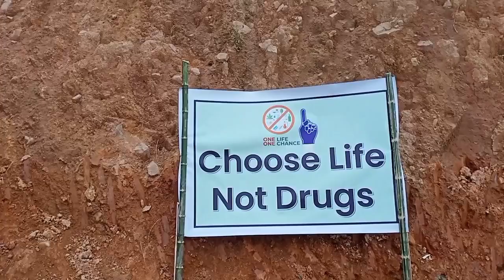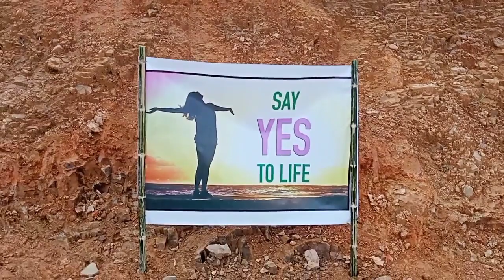Ep:711 Chingkao Chingha Baptist Church Youth Ministry sports